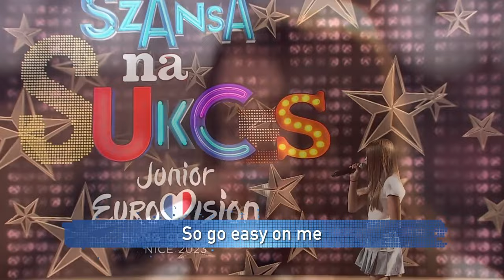Daria Malicka "Easy On Me" (Adele) - Pierwszy półfinał Szansy Na Sukces - Junior Eurovision 2023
Daria Malicka fantastycznym wykonaniem wielkiego przeboju Adele, "Easy on Me" 🔥🔥🔥 w pierwszym półfinale "Szansa Na Sukces. Eurowizja Junior", zapewniła sobie udział w finale programu, który zostanie przeprowadzony 24 września 2023 roku, a zwycięzca lub zwyciężczyni poleci do Nicei aby reprezentować Polskę na 21 Konkursie Piosenki Eurowizji dla Dzieci, który zostanie zoorganizowany 26 listopada 2023 roku.